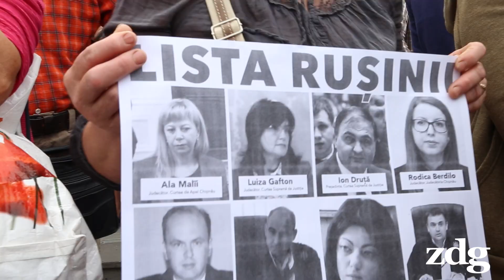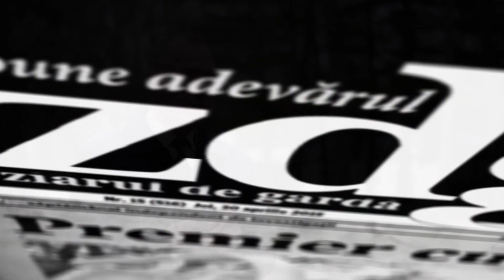Mesajul unei protestatare către actuala guvernare a RM.